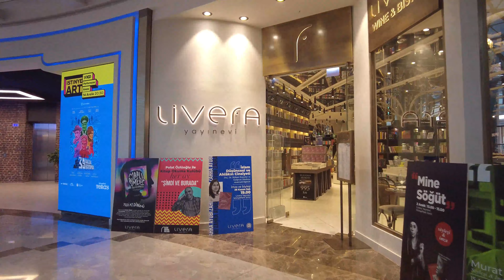Izmir Istinye Shopping Center 4K Walk | Experience Modern Elegance in Turkey's Retail Haven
Take a leisurely stroll through the modern and bustling Istinye Shopping Center in Izmir, Turkey, with our immersive walking tour captured in 2023. Explore the diverse shops, vibrant atmosphere, and contemporary architecture that make this shopping destination special.

📺 Best Playlists of Old Towns Channel:

Explore the charm of historical streets, unique landscapes, and surprising routes with Old Towns Channel's curated playlists. Immerse yourself in the beauty of different towns and cities.